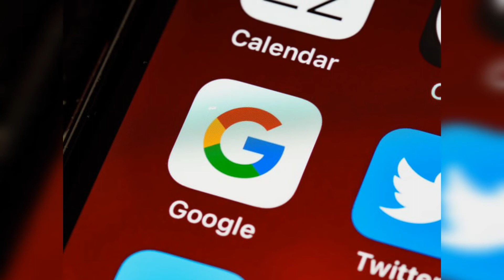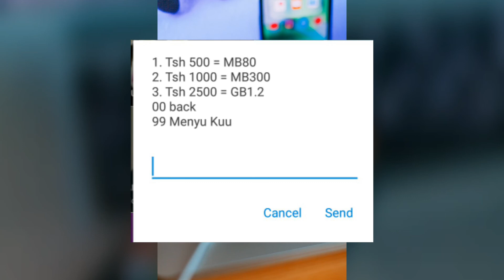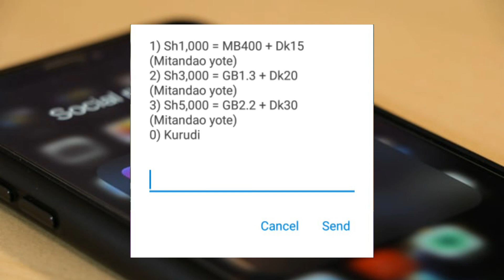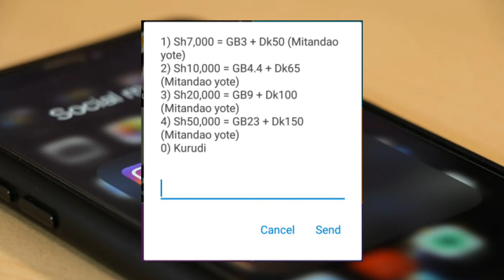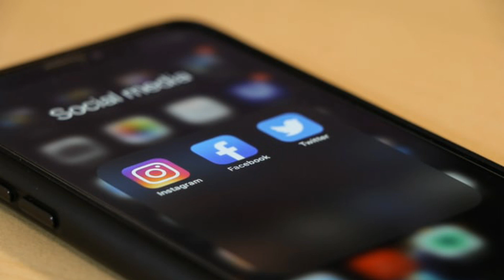KUHUSU BEI ZA VIFURUSHI KUPANDA TCRA YATOA MWONGOZO | WATU WAZIDI KULALAMIKA KUHUSU BEI ZA VIFURUSHI